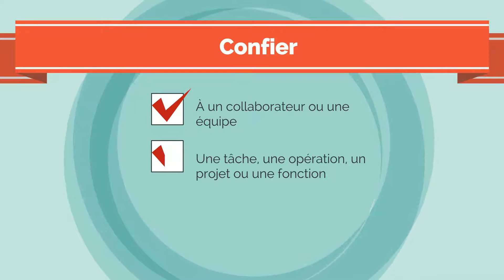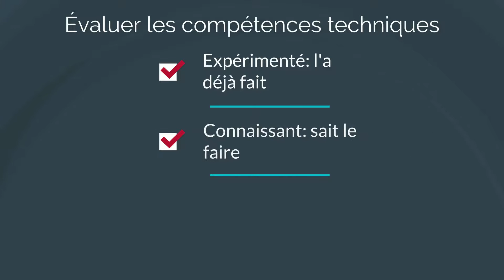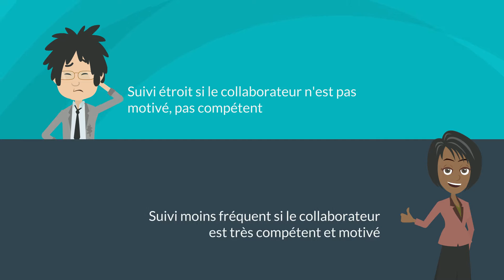Réussir ses délégations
Quelles sont vos étapes d'une délégation réussie?

Cette semaine, dans la minute de formation «Réussir ses délégations», nous allons nous familiariser avec des techniques de délégation.

Bon visionnement !